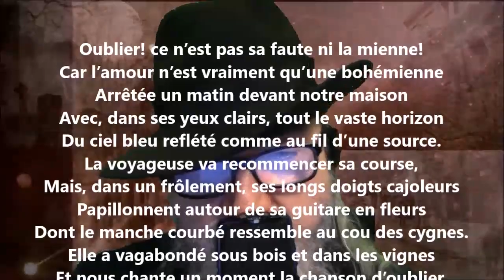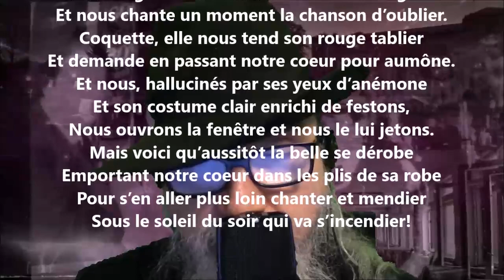Chanteuse d'oubli - Georges Rodenbach lu par Yvon Jean